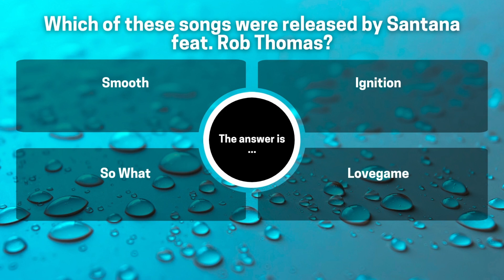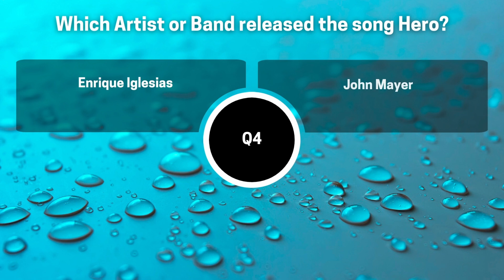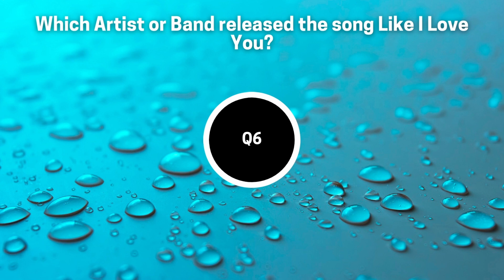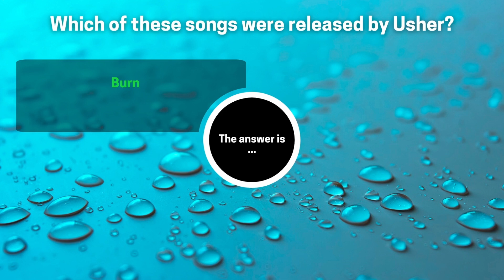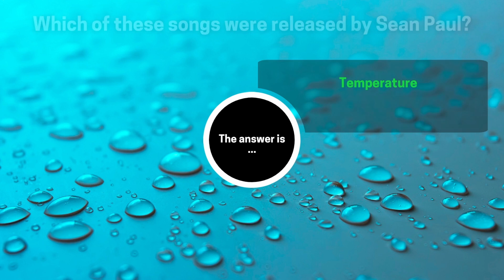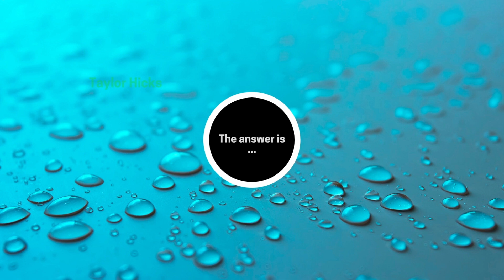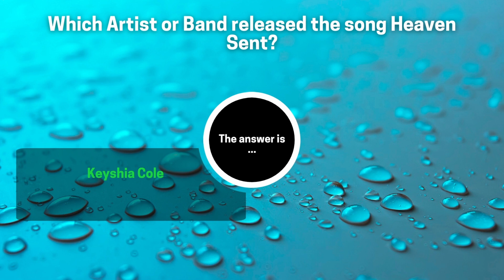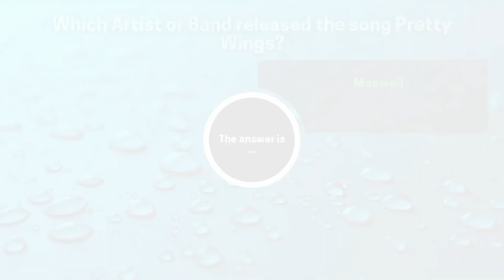2000's Music Quiz: Part 2 - How Hard Can It Be... Right?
Today’s quiz is Music of the 2000’s (Part 2) - Time goes by fast huh?!
How many songs can you remember?
Be advised, a lot of the questions are quite challenging - Good luck!

What were your favourite Songs from the 2000’s?

Any images/graphics/audio/music used in the videos are for entertainment and illustration purposes only, and do not represent or reflect the information/ any brands/ companies/ persons/ intellectual property mentioned in the videos.

Care is taken when collating information used within these videos, but I accept no liability for any loss as the result from any omissions, errors, or incorrect information within videos, and state that you should use your own due diligence before using any information provided.
The information provided should not be taken as fact, and you should not base any decisions on the information contained in these videos.
Despite this, the information used within these videos is fact checked on the internet before posting, and as such is believed to be correct at the time of the video having been posted.